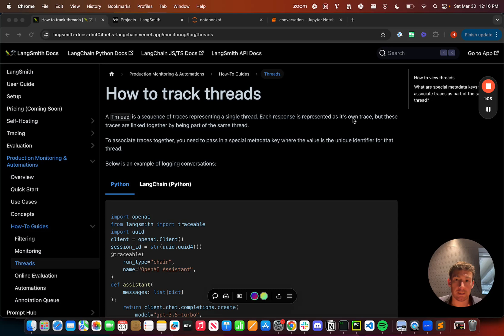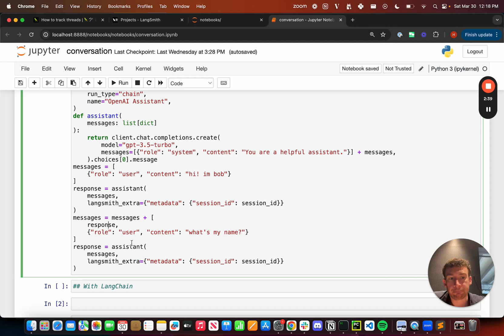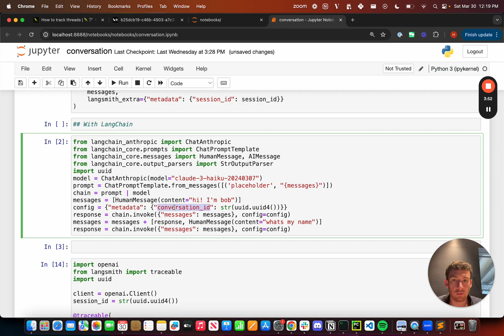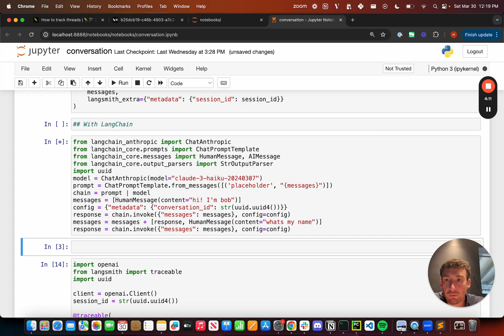Threads: Unified chat views for conversation debugging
In chat applications, there is a back and forth between human messages and AI responses. Each message turn is a trace, but you may want to see the whole thread history in one place if you’re trying to understand or debug a conversation. With Threads, we've now introduced a way to view the full back-and-forth of a conversation in a single view.